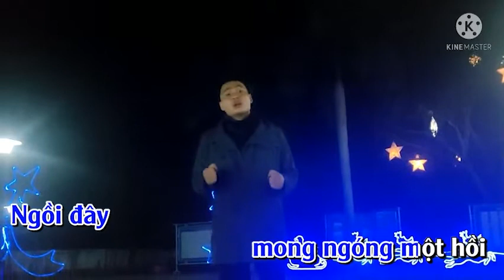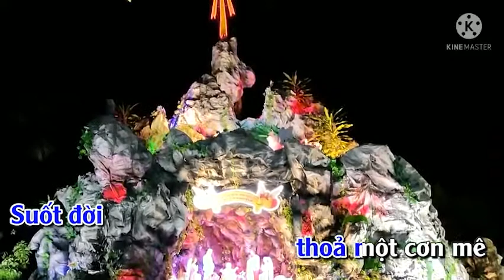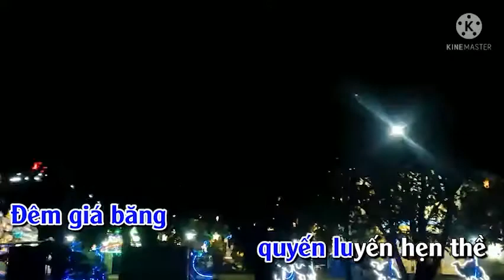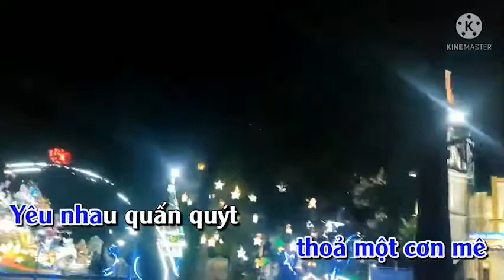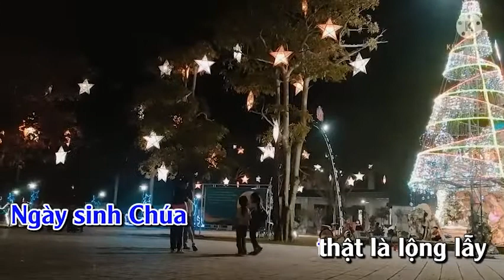Karaoke Giáng Sinh Buồn // Vũ Quốc Nhật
Ca khúc: Giáng Sinh Buồn
Sáng tác: Quốc Tiến
Hoà âm: Tuấn Nghĩa
Trình bày: Vũ Quốc Nhật